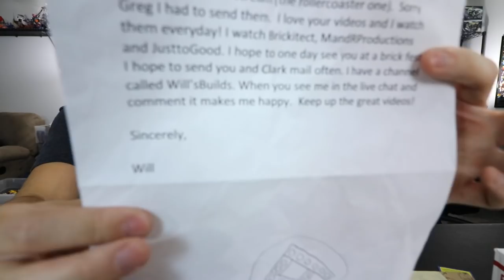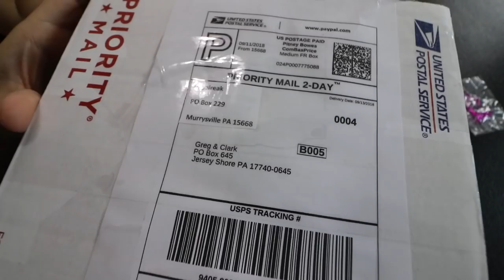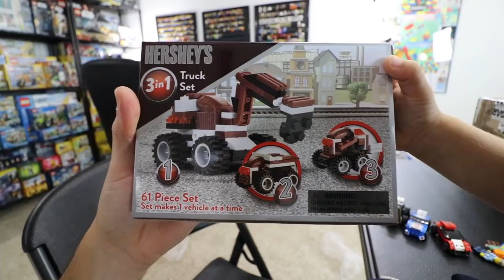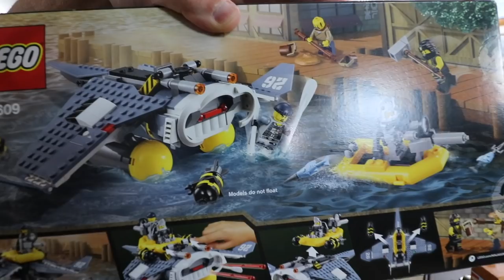I WILL PAY YOU BACK FOR THIS!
Send us something to share during mail time:
Greg & Clark